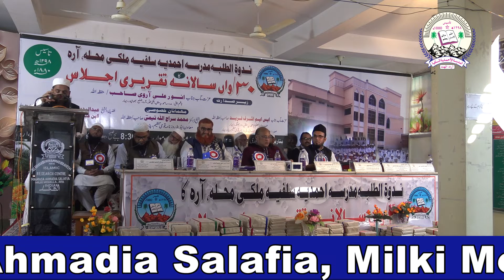Abdul Badi Mujahid Islahi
عبدالبدیع مجاہد اصلاحی